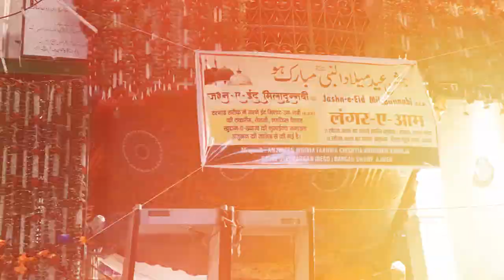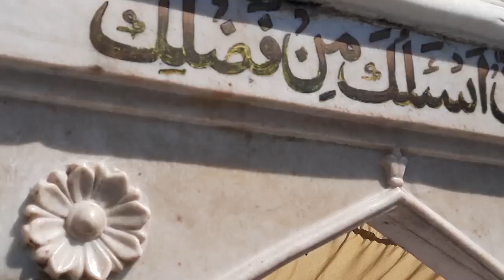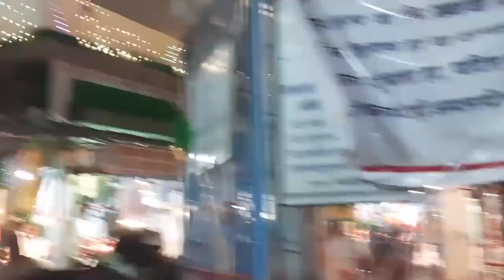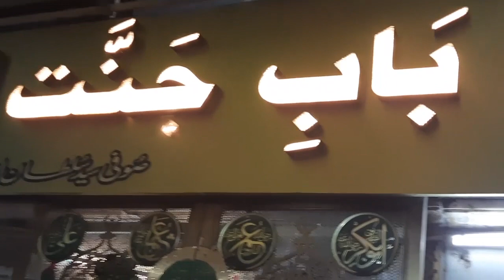Khwaja ki basti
এই চ্যানেলের মাধ্যমে পশ্চিমবঙ্গ তথা ভারতবর্ষের সমস্ত জনপ্রিয় জায়গা গুলো আপনাদের সামনে নিয়ে আসবো.. চাক্ষুষ ভ্রমণের সাথে সাথেই আপনারাও সেই সব জায়গা সম্পর্কে অনেক অজানা তথ্য জানতে পারবেন.
সাথে থাকবেন ,ভ্রমনে বাঙালির বিশ্বজয় হবে এই আশাই রাখি